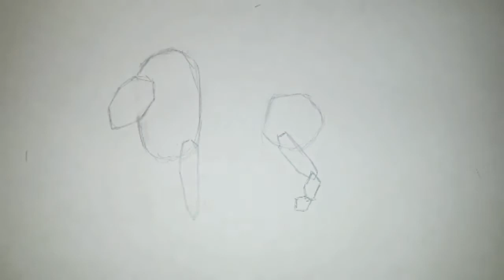Anlatımlı adım-adım karakalem aslan cizimi